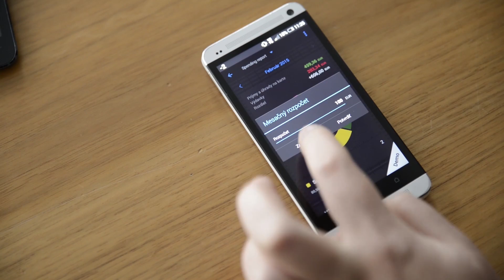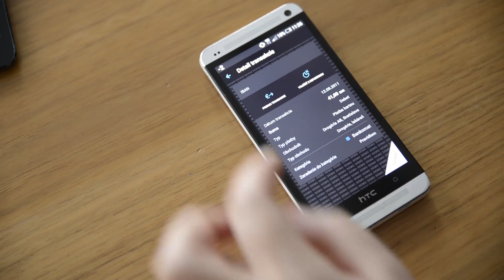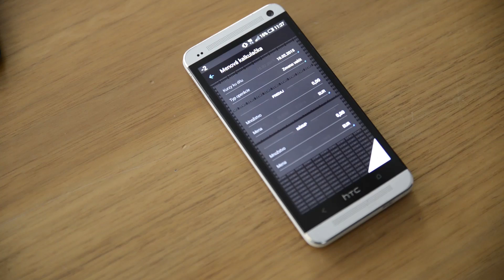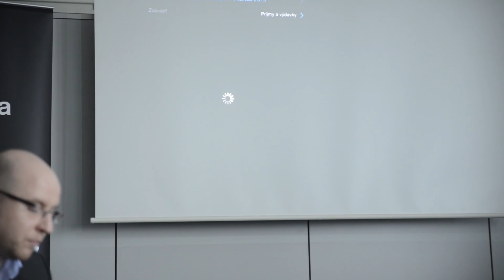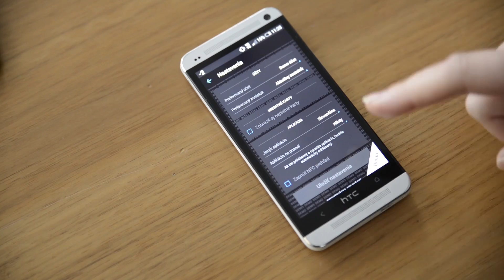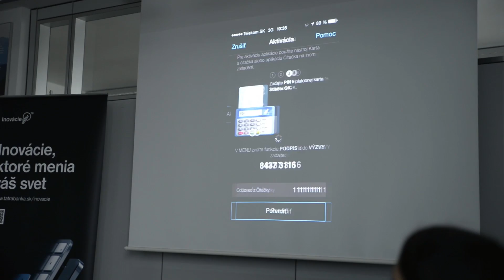Tatra banka - predstavenie novej mobilnej aplikácie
Na tlačovej konferencii Tatra banky nám predstavili novú verziu 2.0 aplikácie Tatra banka.